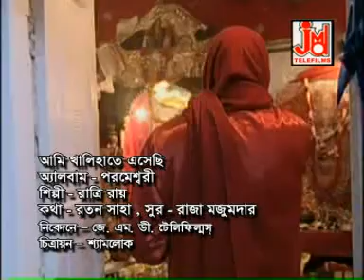JMD Ventures Ltd // AMI KHALI HATE ESECHHI // RATTRI RAY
Title : AMI KHALI HATE ESECHHI
Artist : RATTRI RAY

Tune :- RAJA MUJUMDAR
Music Arranger
Audio Recording Studio - JMD
Video Director
Edit Video
Make-up & Dress
# Category- Devotional
# Language- Bengali
# Pictured By-